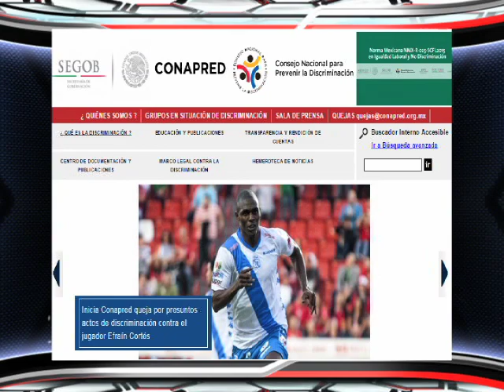Dorados y su misión de conseguir la salvación